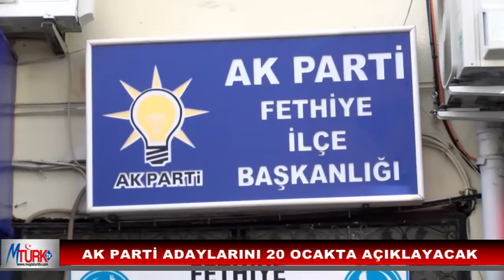AK PARTİ ADAYLARINI 20 OCAKTA AÇIKLAYACAK